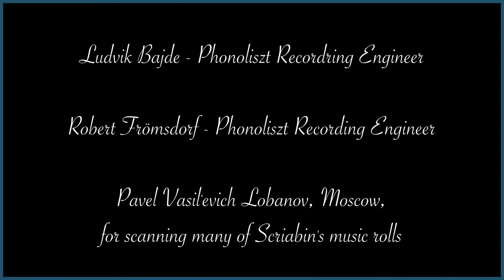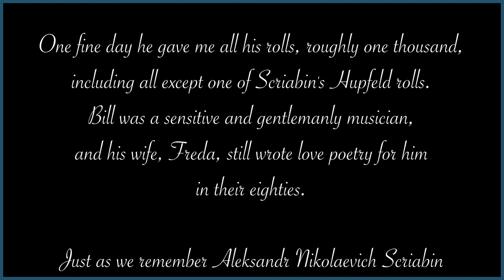Aleksandr Nikolaevich Scriabin: Sonata Fantasie in G# minor, Op. 19 - Played by the Composer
Since Scriabin was born in 1872 (Western Calendar), we thought we should upload his Hupfeld music roll recordings to the internet before his 150th anniversary expires. On 27 January 1908 the composer recorded fourteen rolls for the Ludwig Hupfeld company in Leipzig, initially published in the 73-note Phonola series, with serial numbers from M13426 to M13439. By the time of the Hupfeld General 73-note Catalogue of September 1912, the main classical series was already up to M14779, so one must assume that the Scriabin rolls were first published a good two or three years before that date.

Hupfeld was able to record notes, and presumably pedalling, as its pianists played, but It is not clear that it had any sophisticated method of recording dynamics. Certainly in its earliest recording correspondence, from late 1905 onwards, it asked pianists to send dynamic indications by mail, after their recording sessions were over. What that means - an annotated score, written explanations or descriptions - is anyone's guess. There was a dynamic recording patent taken out in 1906 in Leipzig, by Walter Bernhard, which looks vaguely similar to the written description of Hupfeld's practices provided by Ludwig Riemann in his 1911 book, "Das Wesen des Klavierklanges", but in 1906 Bernhard was working for Hugo Popper, an important music retailer in Leipzig who was facilitating recordings for the Welte-Mignon, manufactured by Hupfeld's main competitors. If you are interested in such details, you can find articles on Dynamic Recording for the Reproducing Piano in some of the later issues of the Pianola Journal, which are all available for free download at our website, on the Journal pages of

In Scriabin's case it is mainly rolls without automatic dynamic coding which have survived, and it makes sense to use those and to do the best one can to provide a sympathetic portrait of this most intimate of pianists. Once all twelve videos have been uploaded (the two rolls each of Sonatas 2 and 3 are each presented as one video), then they will be included as a playlist, in alphabetical order of title. Each video contains the same detailed scrolling credit at the end, but you don't have to read it every time! It seemed better to include it in each video, since one never knows how visitors to our channel will have discovered it.

Grateful thanks are due to a number of musicians, academics and enthusiasts, as follows:

The late William Candy, professional player-pianist for Hupfeld in London

The late Pavel Lobanov of the Scriabin Museum in Moscow

Anatole Leikin, Emeritus Professor at the University of California, Santa Cruz

Simon Nicholls, Co-Chairman of the Scriabin Association

Denis Hall and Adrian Church of the Pianola Institute

The rolls used for these video recordings all come from a later 88-note edition published by Hupfeld in the early 1920s, with different serial numbers - all listed during the course of each video. They currently belong to Rex Lawson, who was given them over forty years ago by Bill Candy, mentioned above, along with many other rolls from the Aeolian Company, Ludwig Hupfeld and others. Like many such rolls, it is important that they should remain available in some public way, especially as their current owners are failing to grow any younger! The pressure of age and available time is the main reason why these Scriabin videos are based around a single image, but we hope that the photograph of Aleksandr Nikolaevich playing to an intimate group of musicians and engineers will complement the composer's performance style, even though the recording session depicted is for the Welte-Mignon, and located in Moscow in 1910, rather than Leipzig in 1908.

Rex Lawson